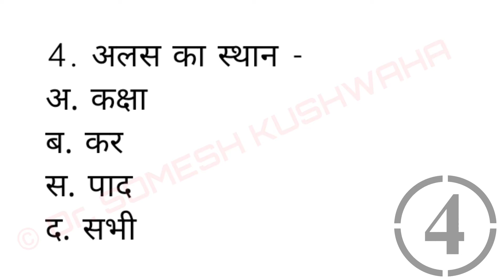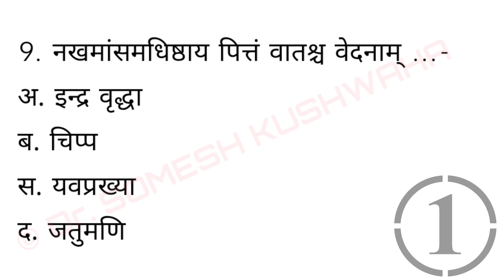MCQ - Sushrut samhita nidansthan part - 18 by Dr. Somesh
hello friends I am Dr. Somesh. here we are preparing for competition exams related with ayurveda like AIAPGET, UPSC, MO and exams related to ayurved.